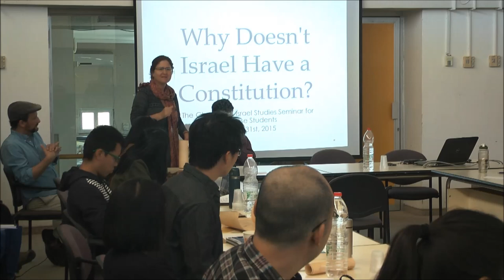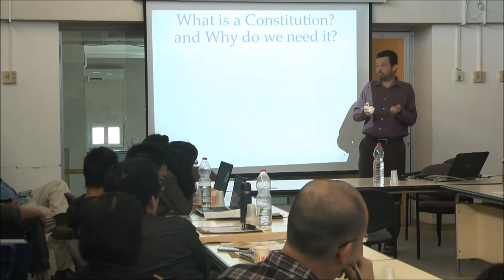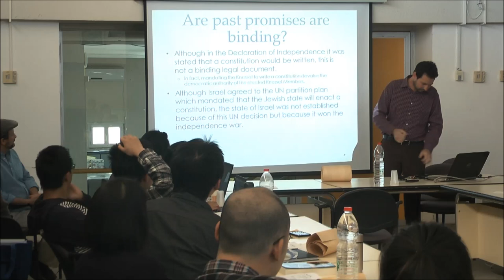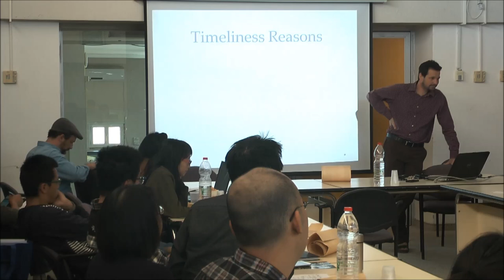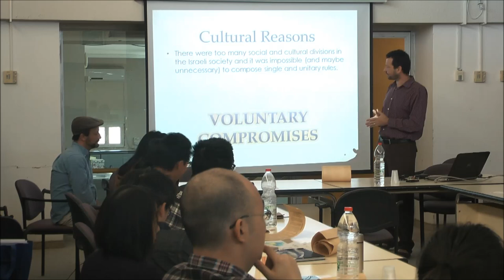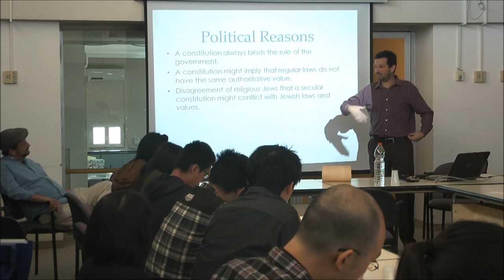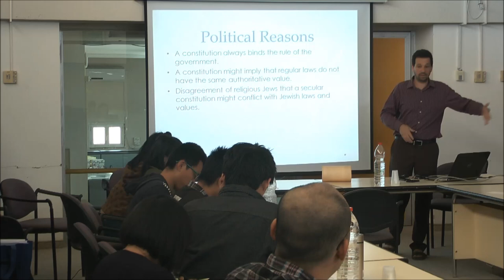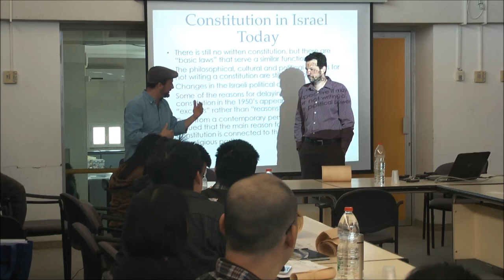Why Doesn't Israel Have a Constitution?, Dr. Ben Herzog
Here the participants delved into the basics of Israeli law and the impact the lack of constitution has in practical terms on Israel.